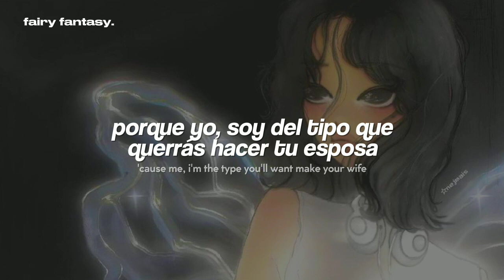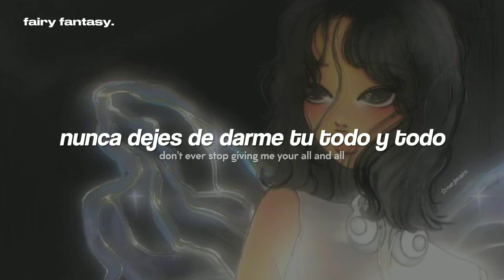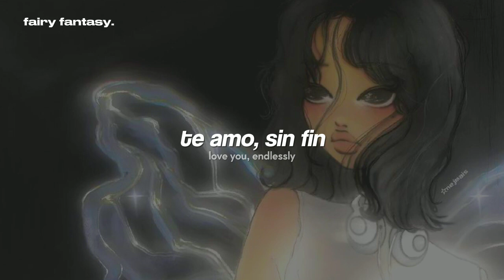Kali Uchis - Endlessly『sub. español + letra/ lyrics』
Kali Uchis - Endlessly (Traducida al Español)

   ❥ Roblox: fairyfantasy
   ❥ Discord: motomami oficial # 1858

· · ·本· · ·
❝ letra/ lyrics ❞

[Intro]
Kali
Darkchild

[Verse 1]
Wanna spoil me in every way
It's Valentine's like, every day
Know what I like and know what I need
'Cause me, I'm the type you'll want make your wife
Once you had this, you'll need it for life
It's never one night, it's never no games
Got the type sex you'll put on repe-eat

[Chorus]
Forever and ever, ever and ever, ever
You never can never, ever seem to get enough
Can never, ever seem to get enough
Forever
Never and ever, ever and ever, ever
Yeah, you can't get enough

[Post-Chorus]
Callin' you on your bluff
Don't ever stop giving me your all and all

[Verse 2]
Your heart is mine, it ain't hard to say
When you met me, you saw me for me
You're used to them hoes all up in your face
Like that I'm different, do my own thing
Spoil me to the bone
And never leave me alone
Said, I'm the first girl that got you gettin' romantic
'Cause once you had this, always gotta have it

[Outro]
You, endlessly, consistently, that's all I want
You make it last forever, never let it go (A-ha)
Our loving could make miracles, we could save the world
Endlessly lovin' you

kali uchis, endlessly, red moon in venus, música, letra, sub español, subtitulada al español, traducida al español, traducción, subtítulos, subtitulado, lyrics, recomendaciones, búsquedas, tiktok